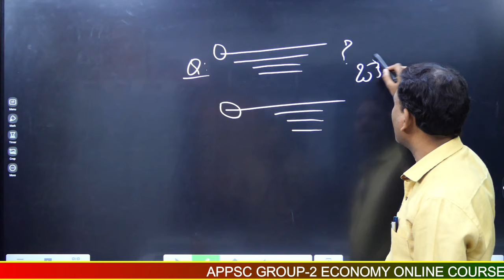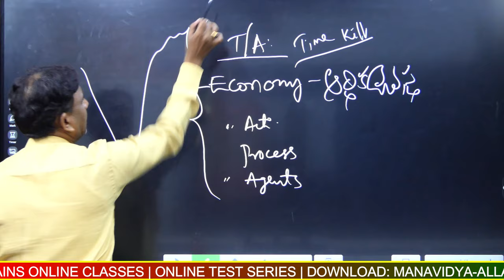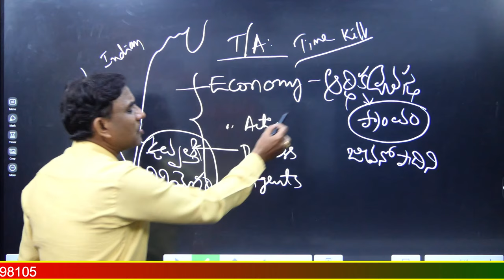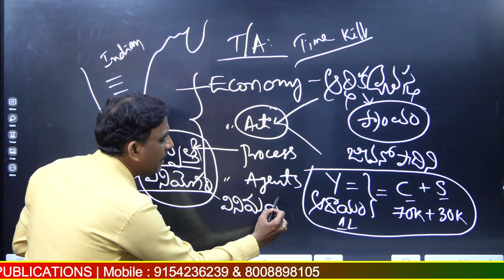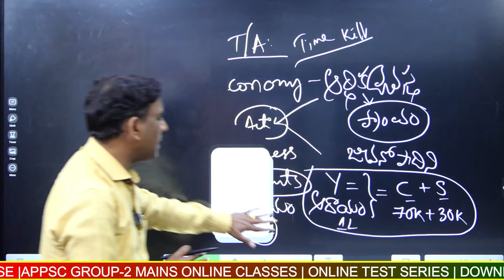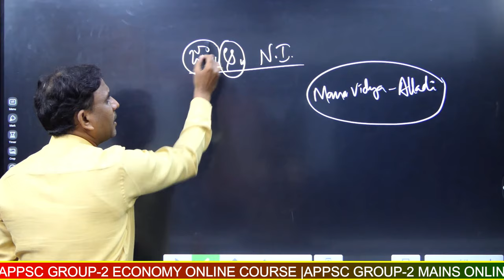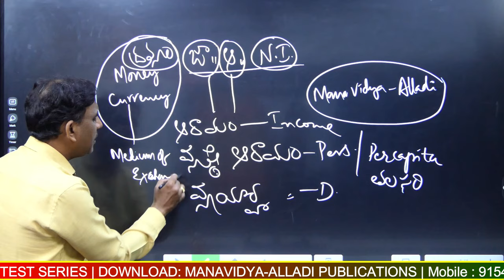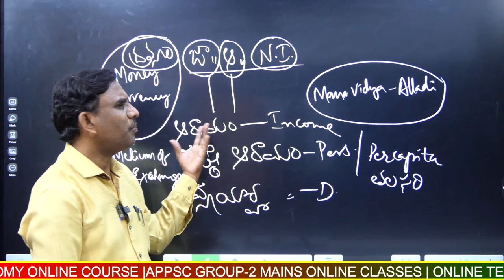APPSC/TSPSC Economy లో తెలుగు అకాడమి నుండి ఎలాంటి ప్రశ్నలు వస్తున్నాయ్ | Dr. Alladi Anjaiah Sir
Dr. Alladi Anjaiah
APPSC Group -2 Economy by Dr. Alladi Anjaiah Video Course